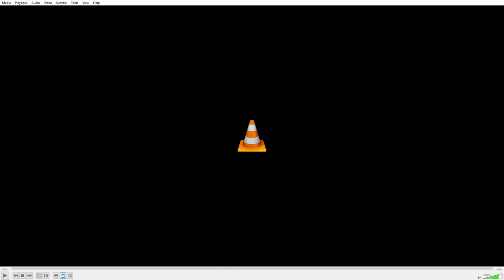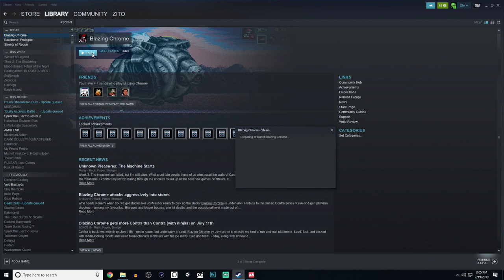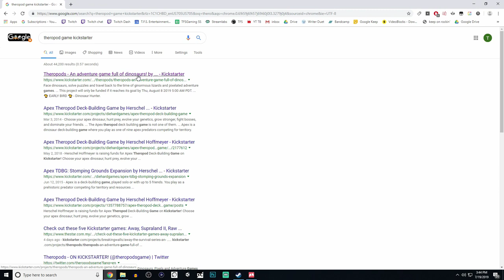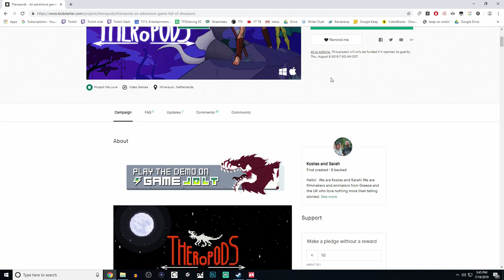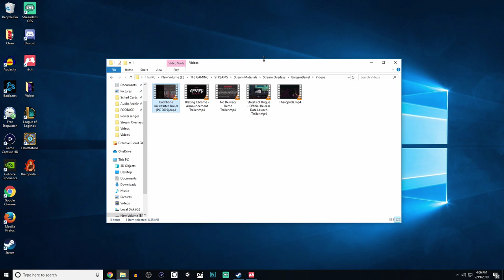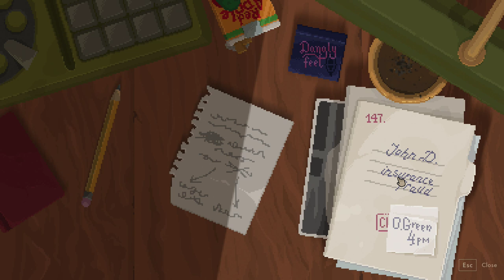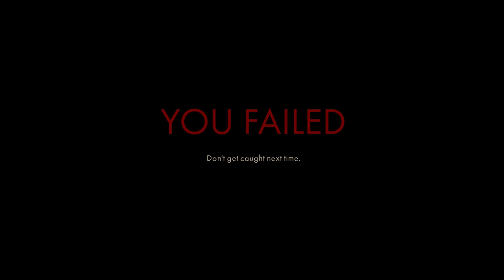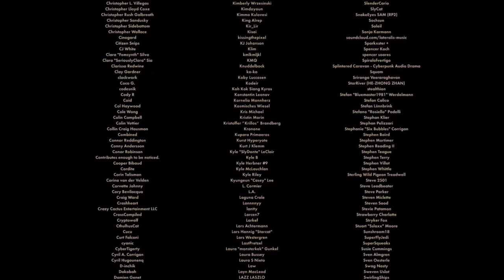Bargain Barrel | Blazing Chrome, Theropods, and Backbone: Prologue! | Stream Four Star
Stream @18:43

Bargain Barrel is back! Biran and Zito play some new Indie Games! They play Blazing Chrome, Theropods, and Backbone: Prologue!